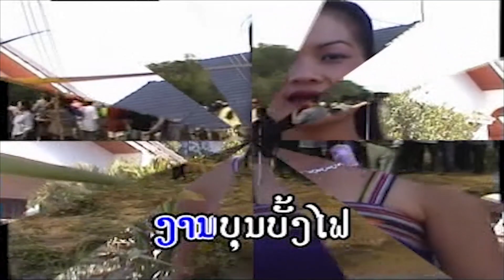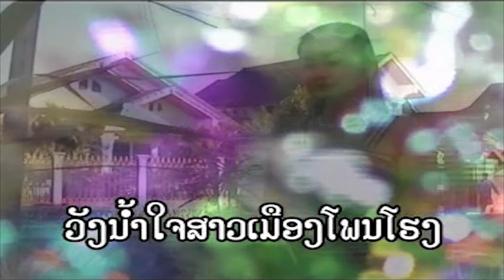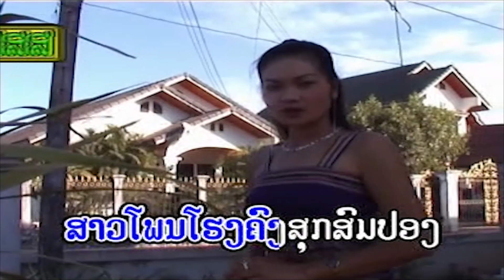ສາວໂພນໂຮງ (สาวโพนโรง) saow phon hong - ສຸດສະດາ ປາໃຫຍ່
ເພງ : ສາວໂພນໂຮງ
ນັກຮ້ອງ : ສຸດສະດາ ປາໃຫຍ່

เพลง : สาวโพนโรง
นักร้อง : สุดสะดา ปาใหย่

1 ກົດເບີ່ງ youtube ແລ້ວກົດຢູ່ບ່ອນຄົ້ນຫາ
2 ກົດຄຳວ່າ ສສສສ
3 ຊ່ອງ ສສສສ ຈະປາກົດໃຫ້ທ່ານເຫັນ
4 ກົດຕິດຕາມ ແລະ ກົດກະດິ່ງ
5 ກົດບ່ອນທີ່ມີວີດີໂອເພື່ອຫຼີ້ນ